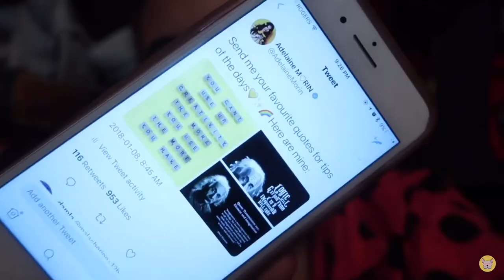ADELAINE X TARTE & my love for adelaine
if you couldn't guess which youtuber i look up to the most, i think you should know now. anyway, enjoy me geeking over adelaine and this palette 💛

♪ღ♪*•.¸¸.•*¨¨*•.♪ღ♪*•.¸¸.•*¨¨*•.♪ღ♪
                  ░SOCIALS░
♪ღ♪*•.¸¸.•*¨¨*•.♪ღ♪*•.¸¸.•*¨¨*•.♪ღ♪